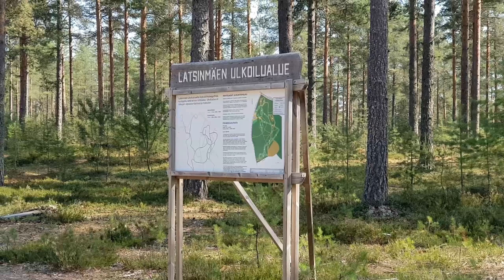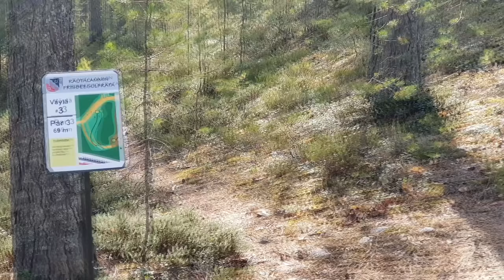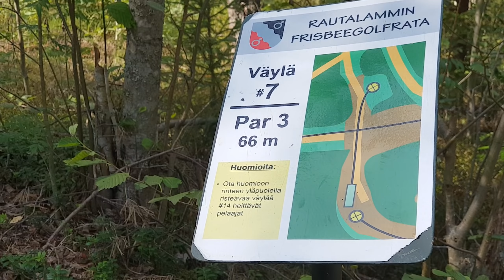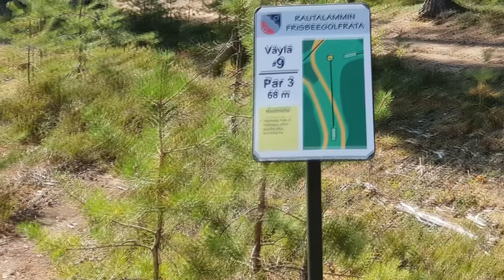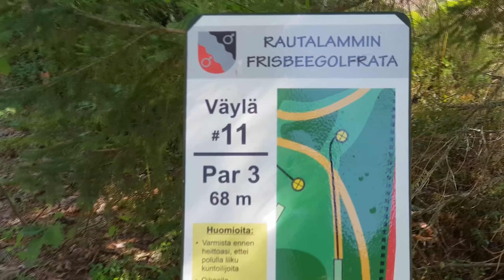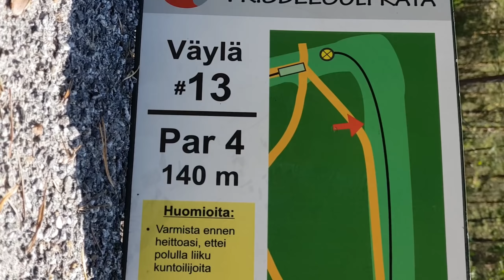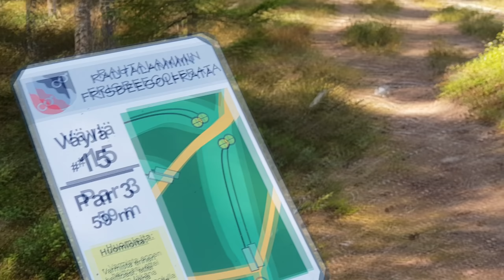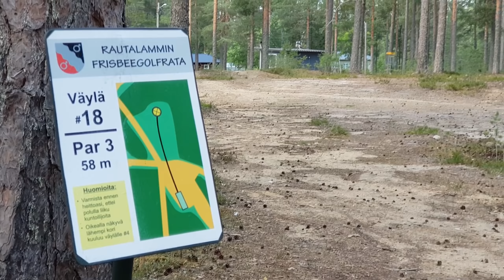Läskit Kiekolla S4E3 - Rautalampi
Kauan kutkutellut rautalammin frisbeegolf lähti höntsätestiin kun sattui harvinaisesti vapaat kohdilleen.
Koitettiin myös kräkkäillä kuvata uudella kameralla, joka vielä pientä säätöä vaatii.

Keli 5/5 ja rata 5/5